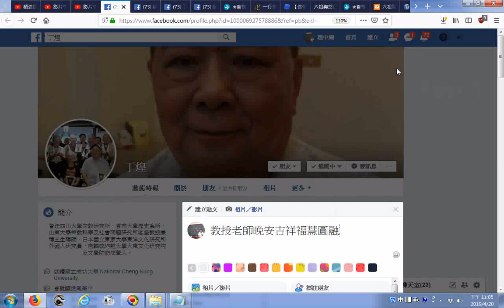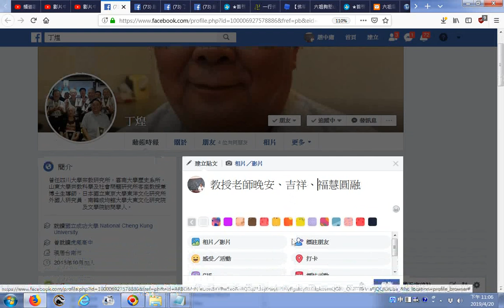成大歷史所的丁煌教授曾任課大陸大學宗教所--曾任四川大學宗教研究所雲南大學歷史系所山東大學宗教科學及社會問題研究所客座教授兼博土生導師日本國立東京大學東洋文化研究所外國人研究員南韓成均館大學大東文化研